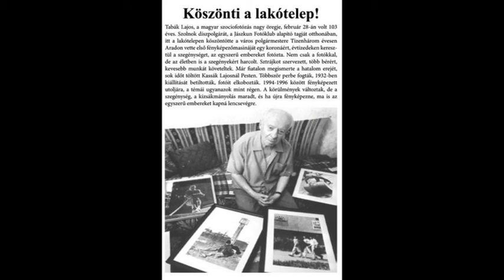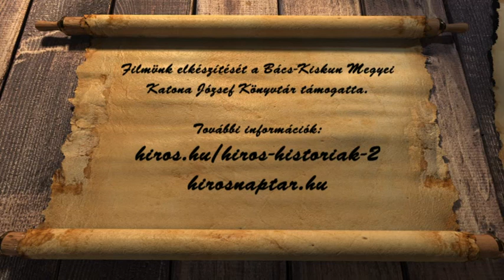HÍRÖS NAPTÁR (2019. február 28.)